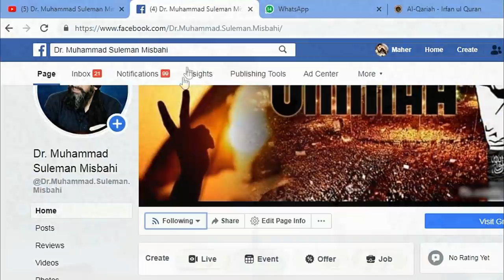SAlam ya Hussain | Ishaq e Hussain | Dr. Muhammad Suleman Misbahi